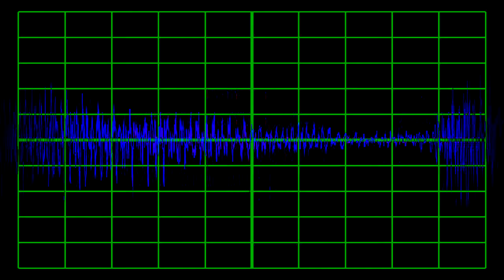Randolph Sutton and The Melody Boys - You Die If You Worry (Edison Bell Radio, 1930)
Edison Bell Radio 1366. I posted the other side of this a day or so back too. On reflection I think this is the better side. I sometimes get the wrong end of these things but I think I'm right in saying that the point here is this: you're going to die.